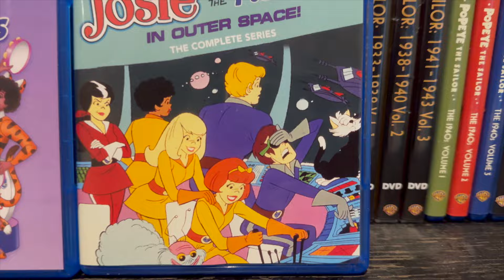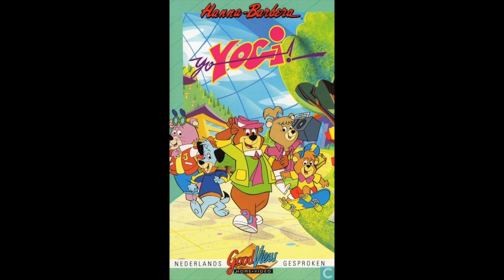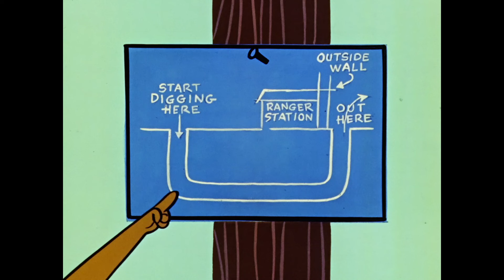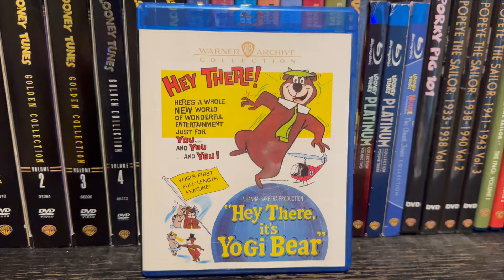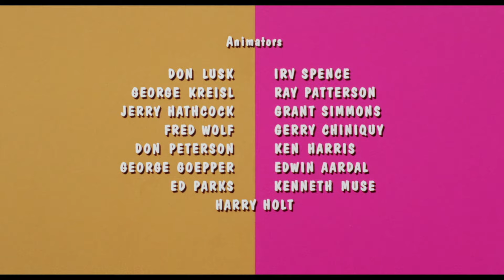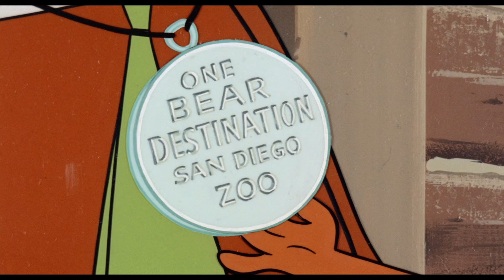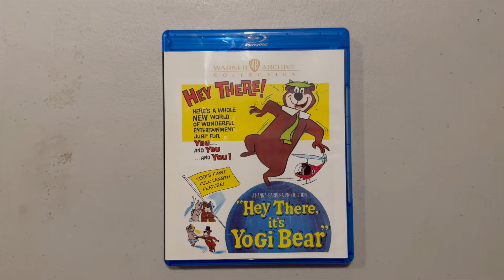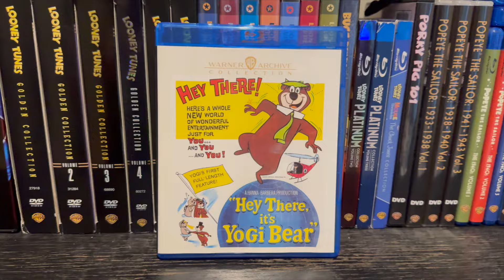Hey There It's Yogi Bear Blu-Ray Review - Hanna-Barbera's First Movie!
The review for Hey There It's Yogi Bear is here! What are your thoughts on this movie?

You can purchase the disc via this